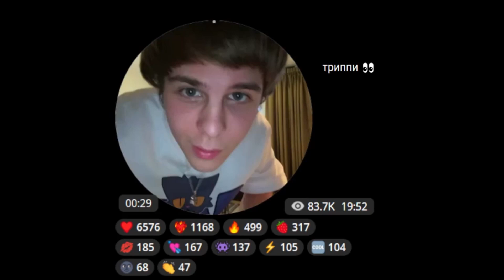💜TOXI$ x PLOHOYPAREN x THRILL PILL Type Beat - "angel" (prod. Binsmok)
Цены на биты в паблике.

Type Beat plooyparen
Type Beat toxi$